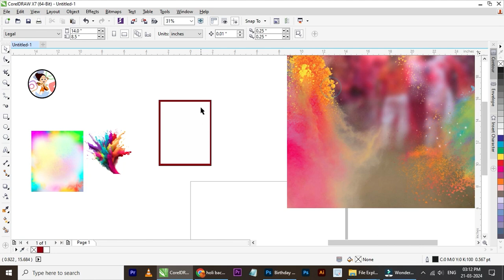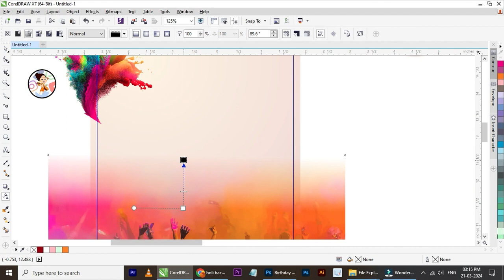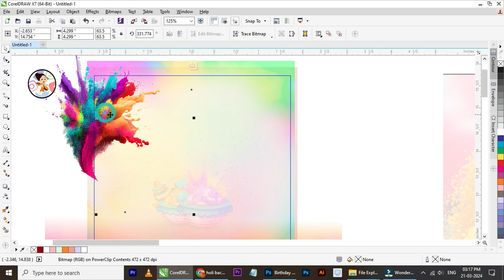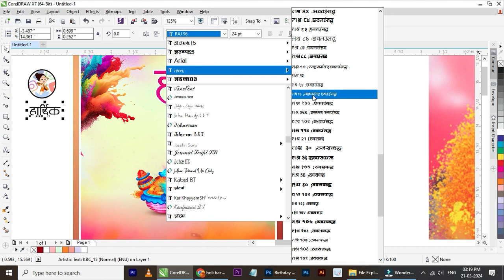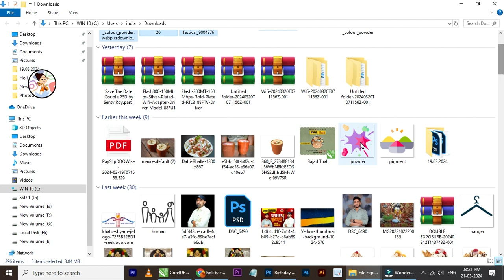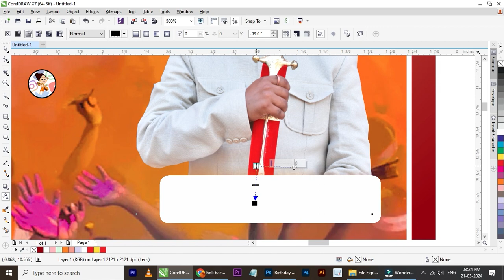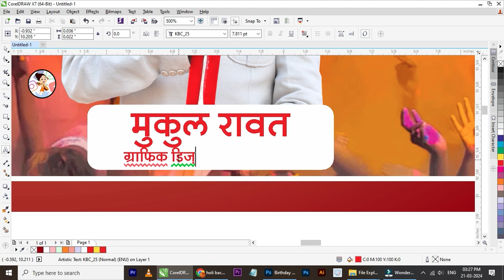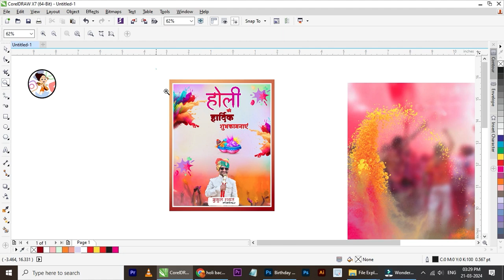"Celebrate Holi: Eye-catching Poster Design Tutorial"|| Happy Holi Poster ||Hindi Poster Design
"Get ready to add a splash of color to your design skills with our latest tutorial on creating stunning Holi posters using CorelDRAW! In this step-by-step guide, we'll take you through the process of crafting vibrant and eye-catching posters that capture the spirit of this festive occasion. From selecting the perfect color palette to incorporating traditional motifs and typography, we'll cover everything you need to know to create professional-quality Holi posters that stand out from the crowd. Whether you're a seasoned designer looking to expand your repertoire or a beginner eager to learn the ropes, this tutorial is sure to inspire and inform. So grab your digital paintbrushes and join us as we celebrate the festival of colors with creativity and flair!"

Cover Topic 👇

1. "Holi Happiness: Spreading Joy Across Screens"
   - Design: Vibrant text with colorful splashes in the background.

2. "Colorful Creations: DIY Holi Crafts & Decor"
   - Design: Illustrations of DIY crafts like color bombs, rangoli, and painted pots.

3. "Holi Moments: Capturing Memories in Every Splash"
   - Design: Collage of Holi photos framed within colorful splashes.

4. "Holi Recipes: Sweet & Savory Delights for the Festive Feast"
   - Design: Text surrounded by illustrations of traditional Holi sweets and snacks.

5. "Holi Hues: Exploring the Meaning Behind Colors"
   - Design: Color wheel with explanations of the significance of each color used in Holi.

6. "Holi Dance-off: Groove to the Rhythms of Celebration"
   - Design: Silhouettes of dancers surrounded by splashes of vibrant colors.

7. "The Art of Holi: Painting the Canvas of Life"
   - Design: Brush strokes resembling Holi colors forming the title.

8. "Holi Playlist: Groovy Tunes for Your Colorful Celebrations"
   - Design: Musical notes and colorful splashes forming a playlist title.

9. "Holi Makeup Magic: Beauty Tips for a Colorful Glow"
   - Design: Illustrations of makeup products surrounded by colorful splashes.

10. "Holi Storytime: Legends and Myths Behind the Festival"
    - Design: Illustrations of mythological characters associated with Holi.

11. "Holi Games Galore: Fun-filled Activities for Everyone"
    - Design: Game elements like pichkaris, balloons, and water guns surrounding the title.

12. "Holi Fashion Fiesta: Styling Tips for Festive Glam"
    - Design: Fashion sketches of Holi-themed outfits and accessories.

13. "Holi Travel Diaries: Exploring Colorful Celebrations Worldwide"
    - Design: Illustrated map with pins marking Holi celebrations across the globe.

14. "Holi Home Décor: Sprucing Up Your Space with Color"
    - Design: Room interiors adorned with Holi-themed decorations like garlands and rangoli.

15. "Holi Wellness Guide: Stay Vibrant Inside Out"
    - Design: Illustrations of healthy foods and yoga poses amidst colorful swirls.

16. "Holi Photography Tips: Capturing the Perfect Splash Shot"
    - Design: Camera lens surrounded by colorful splashes and shutter clicks.

17. "Holi Cultural Showcase: Diverse Traditions, One Celebration"
    - Design: Cultural symbols and motifs from various regions where Holi is celebrated.

18. "Holi Safety Essentials: Enjoying the Festivities Responsibly"
    - Design: Safety symbols like sunscreen, goggles, and first aid kits surrounded by colors.

19. "Holi Water Conservation: Celebrating Responsibly"
    - Design: Water droplets forming the title amidst illustrations of water-saving tips.

20. "Holi Reflections: Embracing Unity in Diversity"
    - Design: Mirror reflecting diverse faces covered in colorful hues.
21. holi wishes posters design
22. how to Create happy holi poster design in corel draw
23. corel draw mai holi ki hardik shubhkamna wali design kaise banaye
24. holi poster design kaise banaye corel draw me
25. happy holi poster design kaise tyar kare
26. holi special poster design kaise banaye
27."Color Splash: Vibrant Holi Poster Design Tutorial"
28 "Holi Festivities: Creating Dynamic Poster Designs in CorelDRAW"
29 "Celebrate Holi: Eye-catching Poster Design Tutorial"
30. "Hues of Holi: Mastering Poster Design in CorelDRAW"
31. "Splash of Joy: Designing Holi Posters with CorelDRAW"
32. "Holi Extravaganza: Creative Poster Design Tutorial"
33. "Colorful Creations: Step-by-Step Holi Poster Design in CorelDRAW"
34. "Festival of Colors: Crafting Engaging Holi Posters in CorelDRAW"
35. "Holi Inspiration: Innovative Poster Design Tutorial with CorelDRAW"
36. "Creative Holi Designs: Poster Making Tutorial in CorelDRAW"